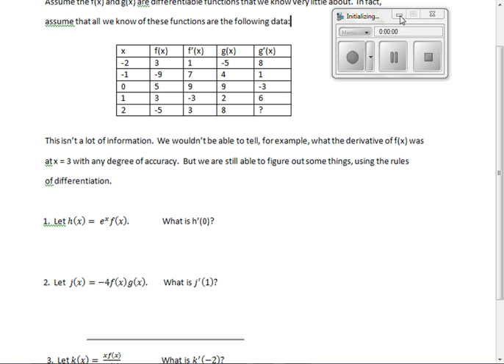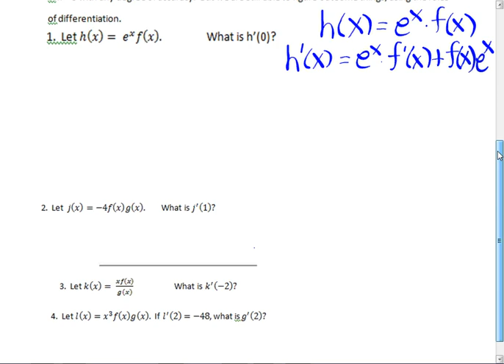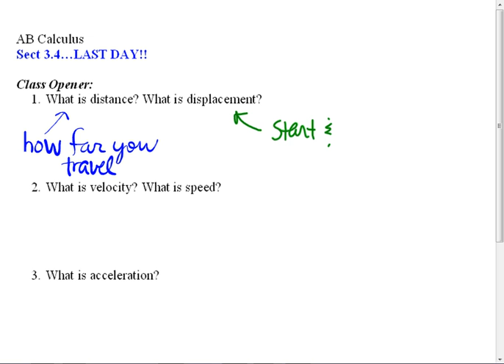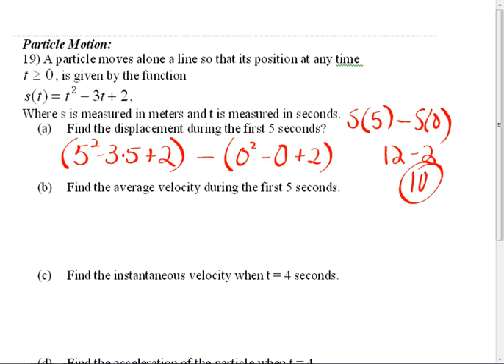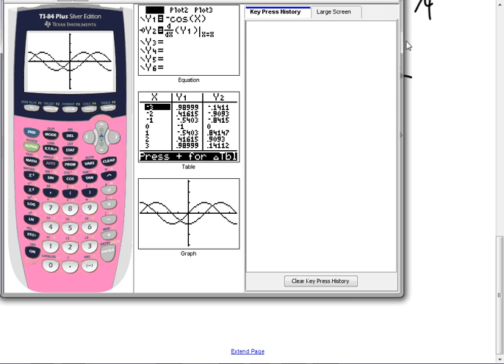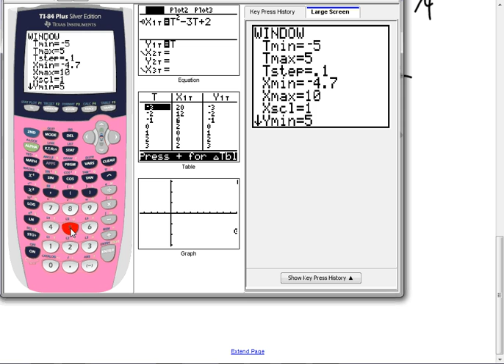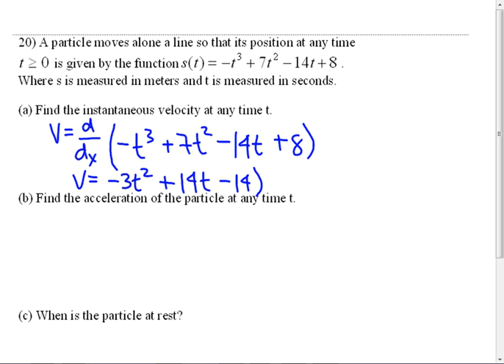Sect 3 4 Last Day